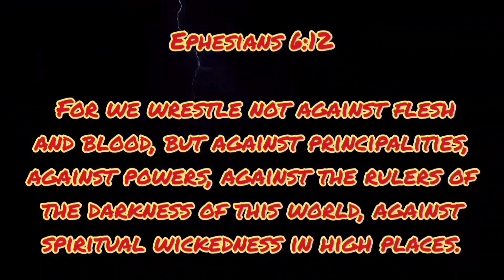Super Lonely Heart Freak 🌻 Walmart Parking Lot Simset